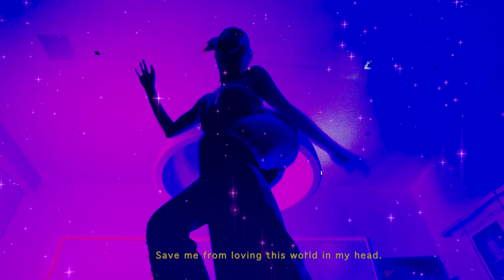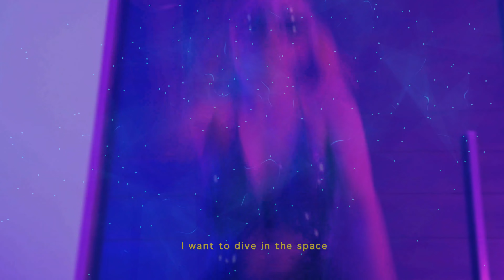INTERNET SOPHI - Planet Wavy (Lyric Video)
hope you all enjoy the lyric video to my debut single "Planet Wavy" 💫

Special thanks to my friends Rhaibel, Nashalie, and Jonnathan💖

✨Jonie - Music production/mix engineer
✨Tiffaney Marie Szoboszlay - Editor